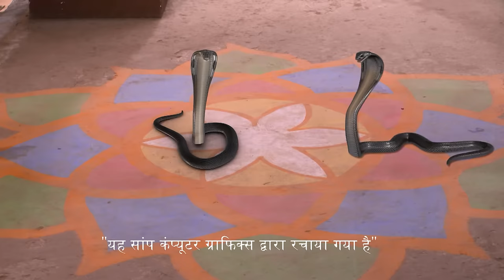Ekanga ने अपना प्रतिशोध लिया | Paramavatar Shri Krishna Full Ep 378 | 14 Nov 18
The Gopis report to Yashodha that Kanha has been responsible for breaking their pots. Initially, Yashodha dismisses their claims, but when Radha supports the Gopis' account, Yashodha becomes upset with Kanha and restrains him by tying him to a large, unmovable mortar. Meanwhile, Devki instructs the doctor to administer poison to Akroor in order to spare him from meeting his demise at Vasudev's hands.

Show Name : Paramavatar Shri Krishna
Producer/Star Cast : Vishal Karwal,Nirnay Samadhiya,Tarun Khanna
Episode No : 378

Paramavatar Shri Krishna is a Hindi mythological drama television series starring Nirnay Samadhiya, Vishal Karwal and Gulki Joshi. From being a mischievous child who stole Makhan, to being the protector of the world, Shri

Click here  watch Webisode on YouTube ►PL_bx64ia-qJmSmfjF4NKoTZCe9toqLwOs